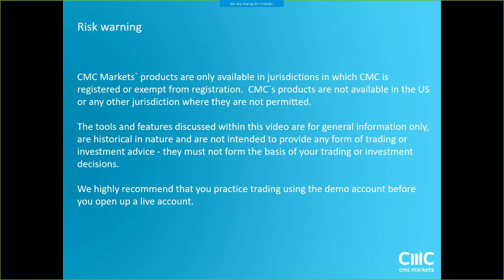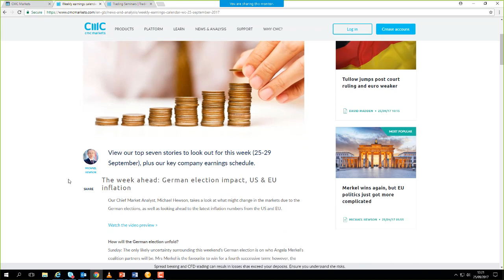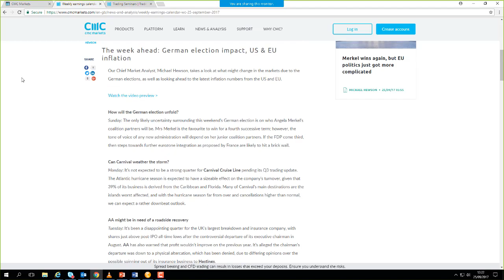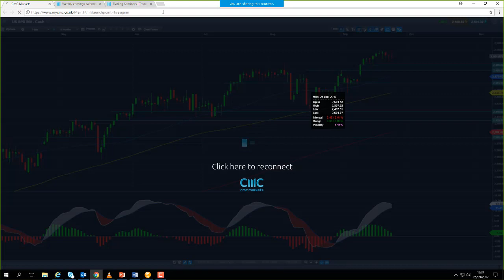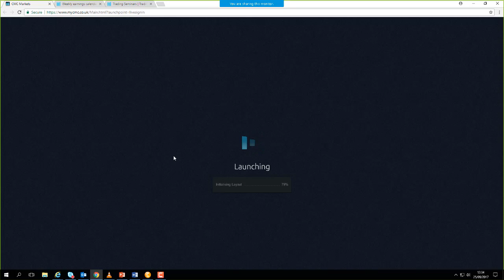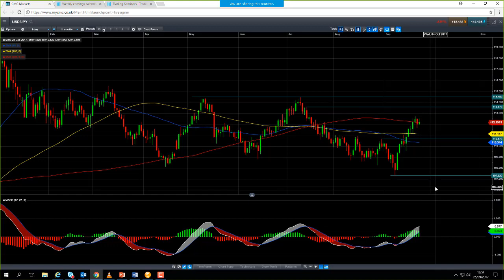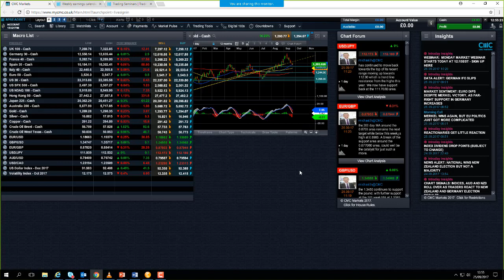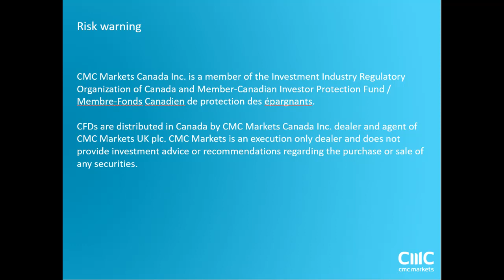Monday market update 25th September 2017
David looks at the recent German elections, and dicsusses the Iraqi Kurdish and Catalonian independence referendums, and the DAX.  Get the latest daily analysis on products such as US30, UK100, Japan225, USD/JPY, EUR/USD, GBP/USD, Crude oil and Gold via our CMC TV playlist.